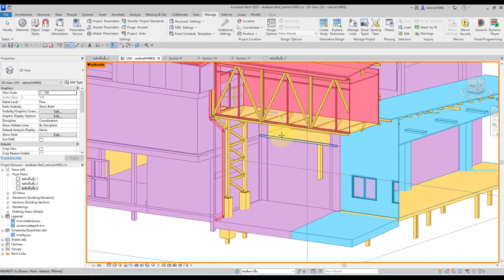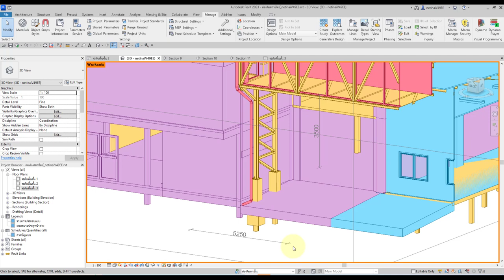เทคนิคการวัดระยะใน 3 มิติ Revit 2023